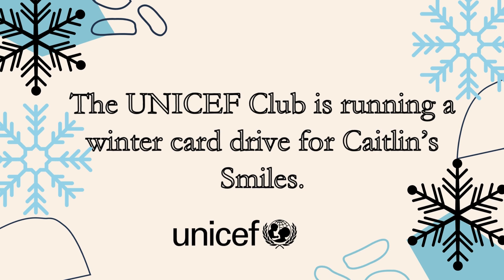Tiger TV - December 6, 2023